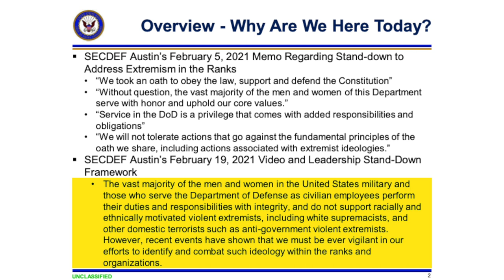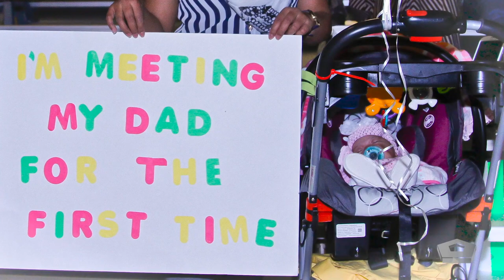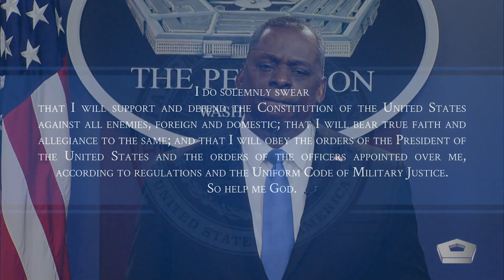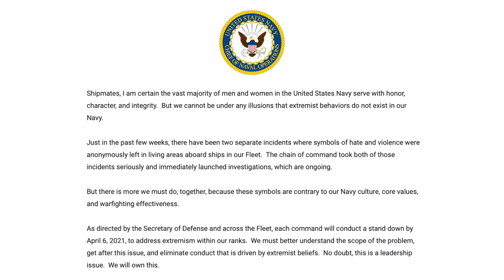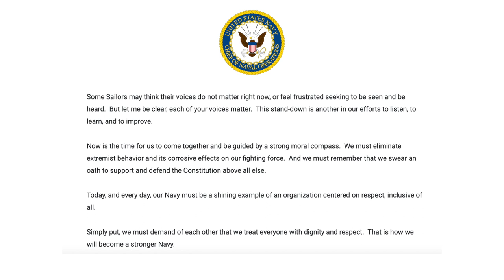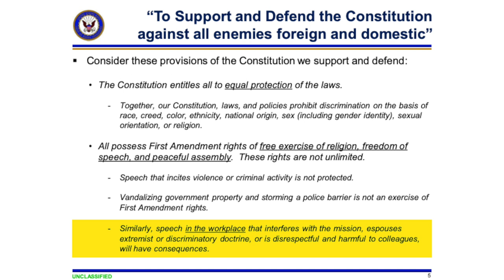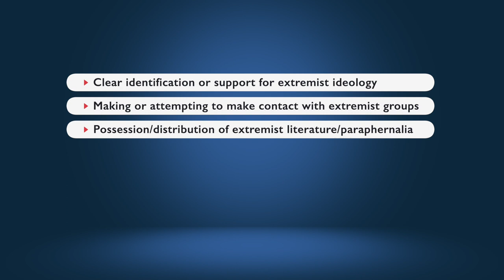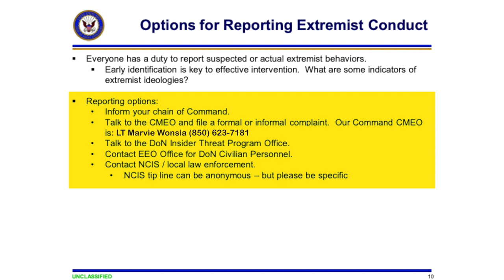NAVFAC Southeast - Extremism in the Ranks Training - Increment 1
NAVFAC Southeast Commanding Officer Capt. Jorge Cuadros, Executive Officer Capt. Tom Bestafka, Business Director Jeff Killian and Senior Enlisted Advisor CUCS Jason Fletcher conduct increment one training for extremism in the ranks. This also includes the video provided by the Chief of Naval Operations.